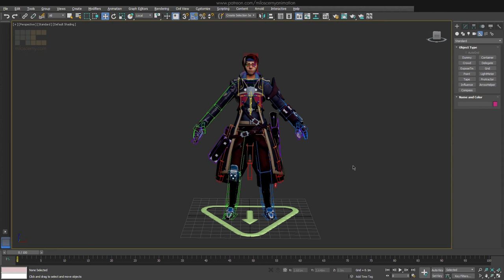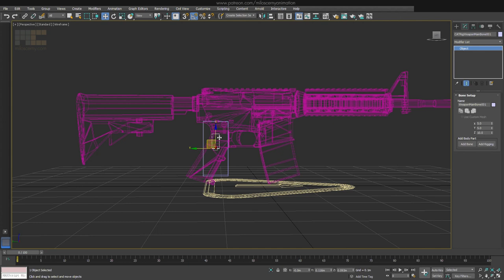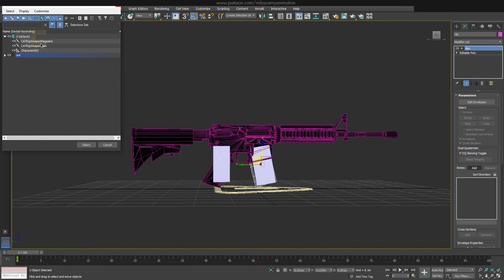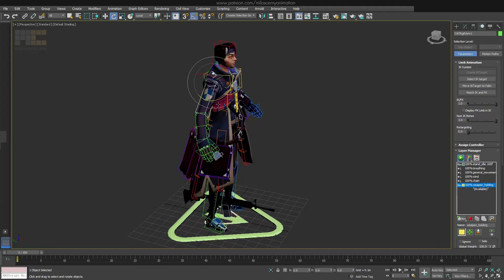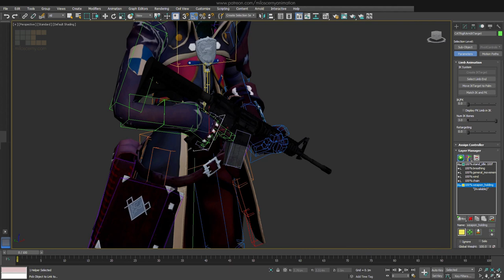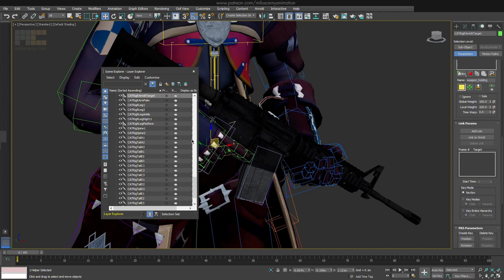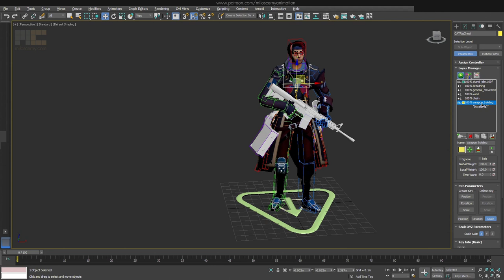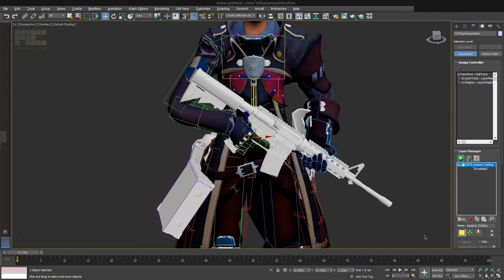How To Rig A 2-Handed Weapon - 3ds Max CAT Rigging Tutorial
Ever wondered how to rig a weapon, so the hands will keep holding the weapon when you animate it?
Here is a two handed weapon rigging tutorial in 3ds Max CAT. The rig is separated from the character, so you are able to export the weapon separated for your game engine.

3ds Max CAT (Character Animation Toolkit) is an animation system inside Max that offers a lot of useful features.
If you are interested in CAT and why is it (in my opinion) better then biped or regular max bones, be sure to subscribe to the channel or watch other videos and tutorials I have already posted.